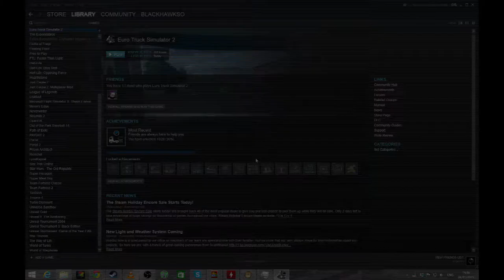Lets Drive Euro Truck Simulator 2 - Epi #3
Episode 3 of my new career in ETS2

My Rig:
i7-4770
16gb 1600 DDR3 Ram
R9 270